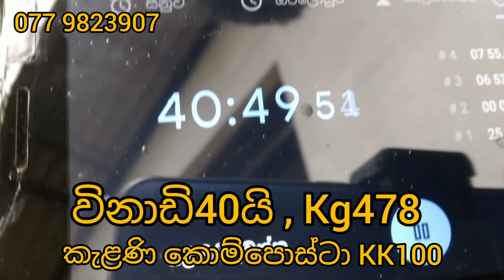නයිට්‍රජන් අධික කොම්පොස්ට් පොහොර නිෂ්පාදනය කැළණි කොම්පොස්ටාKK100 යන්ත්‍රය - 077 9823907